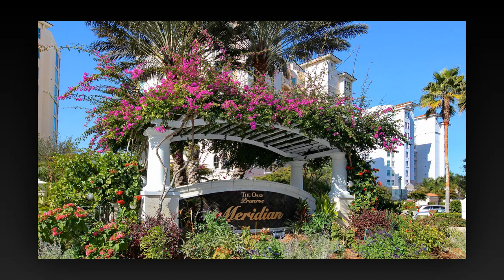401 North Point 901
Beautiful penthouse condo located at The Meridian at the Oaks in Osprey is one that boasts stunning views from your balcony.